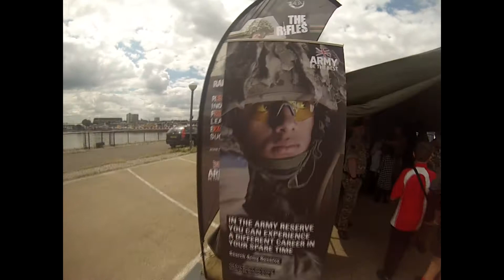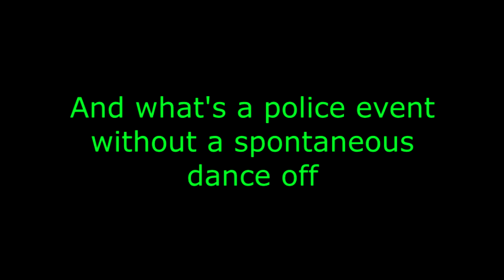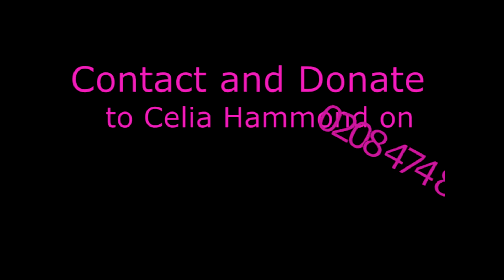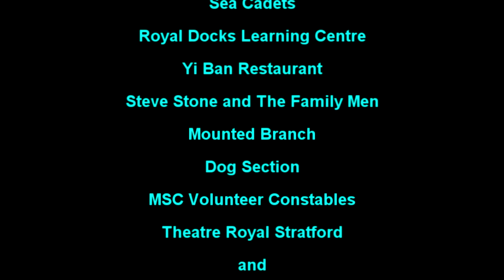Police Charity Fun Day